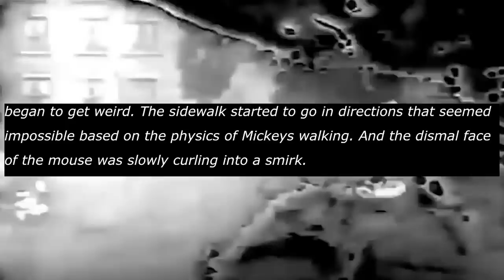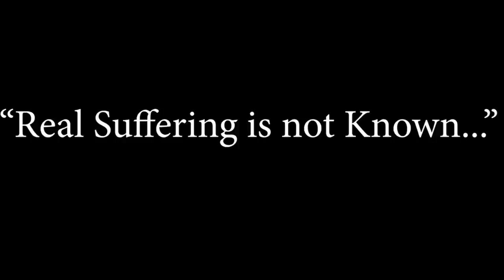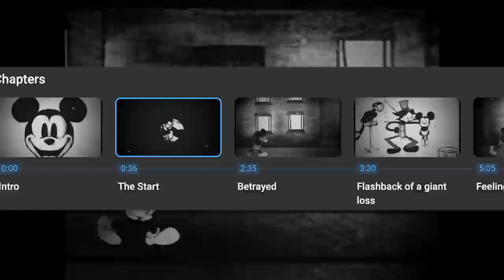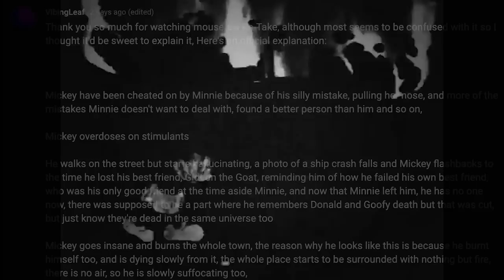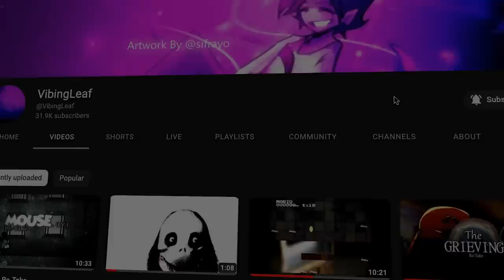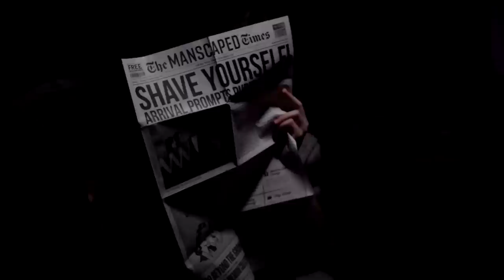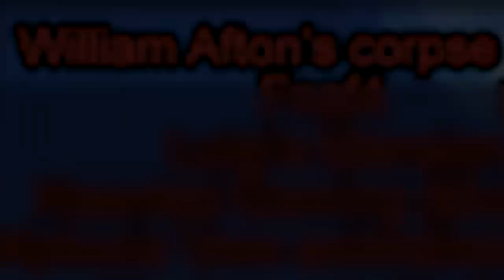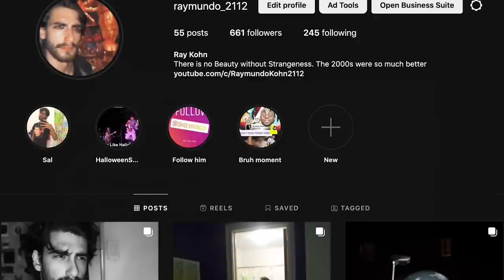Mouse.avi Re-Take ANALYSIS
Mouse.avi is one of the most well known lost episode creepypastas out there. It has now been blessed with a Vibing Leaf Retake and its incredible.